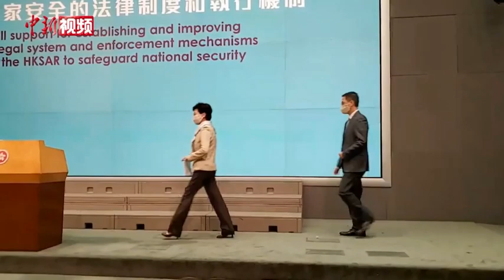林郑月娥：全力支持全国人大就涉港国安立法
5月22日晚间，香港特区行政长官林郑月娥率领特区政府司局长及行政会议成员会见传媒。林郑月娥表示，由于香港目前面临的国家安全局势日趋严峻，而特区的行政和立法机关难以在一段可见时间内，自行完成有关维护国家安全的立法工作。特区政府全力支持《全国人民代表大会关于建立健全香港特别行政区维护国家安全的法律制度和执行机制的决定（草案）》。